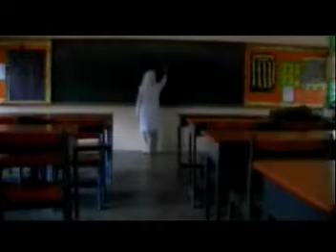Sumpah Sekolah JB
Cerita Benar Yang direka Oleh student sekolah.